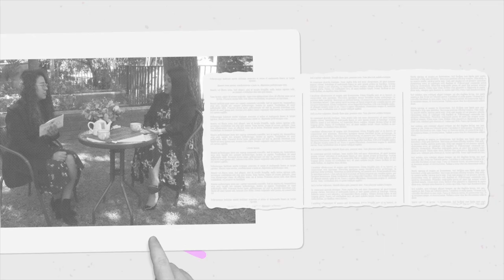PANORAMA - TOMANDO EL TÉ CON LA PSICÓLOGA - LA MENSTRUACIÓN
[EN VIVO] ▶ Mentalmente 2️⃣▪0️⃣

Hoy en Panorama 🔎📰 y Tomando el Té con la Psicóloga ☕ presentamos: "La Menstruación", hablemos de este tema con Lidia González de Norato, Psicóloga Clínica, Consejera Profesional.

¡Comparte nuestra transmisión 📲!